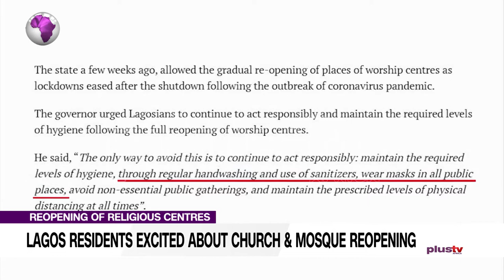Lagos Residents Express Excitement About Church & Mosque Reopening Fully (NEWS | NIGERIA)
The Lagos state governor,  Babajide Sanwo-Olu has ordered the full reopening of religious centres in the state.